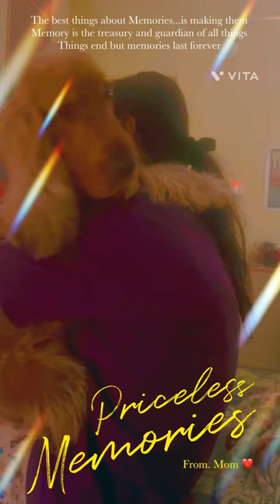🐾❤️ Creating Priceless Memories: Mom and Oakley’s Heartwarming Bond!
Description: Join Oakley and his mom in a heartwarming embrace as they share precious moments filled with love and kisses. This short captures the beautiful bond between a pet and their human, creating memories that last a lifetime. ❤️🐾